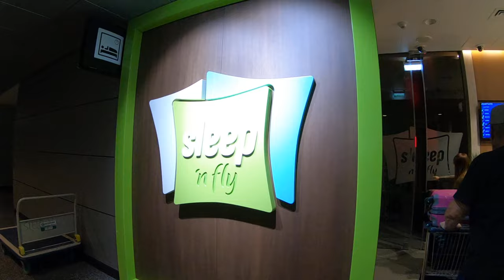SLEEP 'N FLY | Yawn Bunk Cabins | Doha Airport | Qatar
We had no sleep for 24 hrs due to our crazy layovers. So we decided to use this bunk cabin at Doha Airport just so we can get some sleep before we proceed to our next flight. If I'm not mistaken we paid $187 for 6 hours.